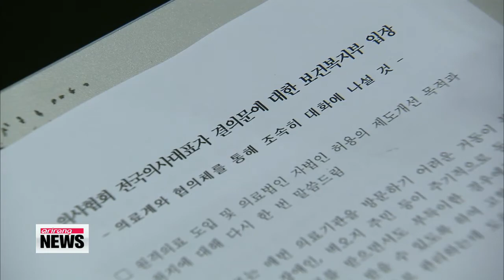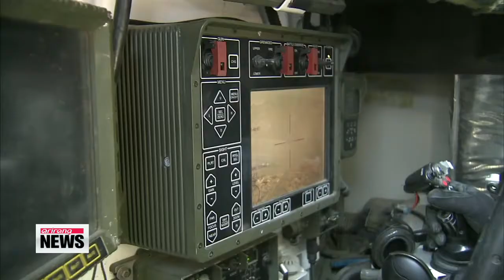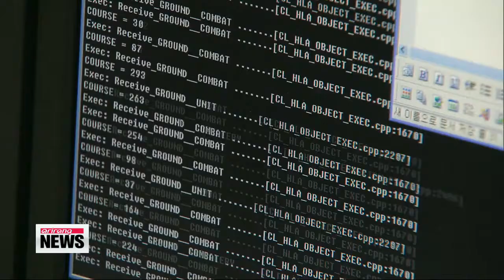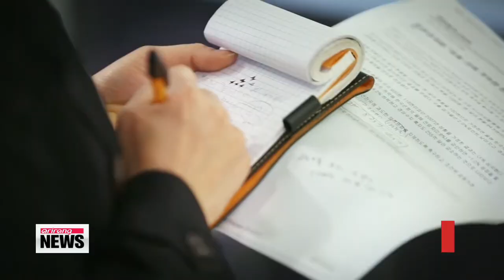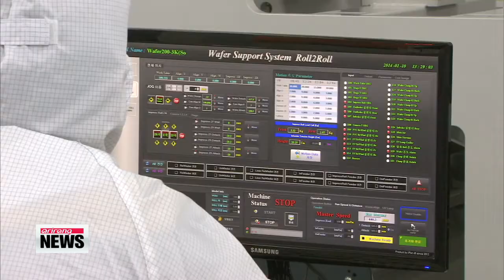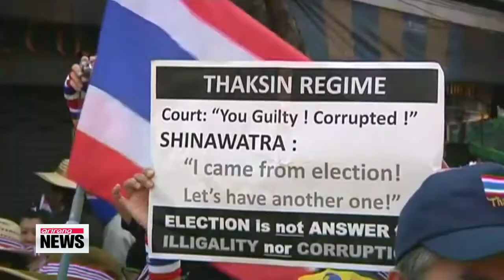ARIRANG NEWS 20:00 President Park: Reunification will allow Korean economy take "fresh leap forward"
ARIRANG NEWS 20:00

 (THIS IS THE TRANSCRIPT FOR ARIRANG NEWS THAT AIRED ON 13 Jan 2014- 20:00 KST.)

Title: Arirang News Title

 Arirang News Title

Title: Opening

 Good evening... You are watching Arirang News at 8.
 It's Monday,... January 13th here in Korea.
 Live from Seoul..., I'm Yoo Ji-hae.

Title: President Park: Reunification will allow Korean economy take "fresh leap forward"

 We begin this evening at the nation's top office... and another reference by President Park Geun-hye about a possible reunification of the two Koreas.
 In an interview with Bloomberg News published on Monday,...President Park said reunification would serve as an opportunity for the Korean economy... to take a [quote] "fresh leap forward."
 She added that her administration would do its best to make more people understand... and recognize the need for reunification.
 President Park also said... that nobody knows when the two Koreas will become one again,... but she pledged to work toward bringing about that day at an early date.

Title: Democratic Party chief stresses welfare, gradual reunification in New Year's press conference

 Moving now to a New Year's press conference by the main opposition Democratic Party.
 The party's chief, Kim Han-gil used the opportunity to take aim at President Park Geun-hye... while stressing universal welfare and a gradual reunification with North Korea.
 Our Kim Yeon-ji reports. Democratic Party chief Kim Han-gil criticized President Park's New Year's speech, saying she failed to provide concrete details on how she intends to improve the livelihoods of ordinary people... in a country with the world's highest suicide rate among the young and senior citizens.

 "The president did not mention 'economic democratization' or 'welfare' even once during her new year's speech. It's shocking."

 Kim said... his party will promote welfare support... aimed at helping people live a dignified life.

 "My party will strengthen policy for education, housing and health care to stop the collapse of the middle class and restore the ladder of hope that enables the poor to move into the upper class."

 Specifically, the Democratic Party chief said his party will push for free school meals, free high school education and cutting the cost of college tuition in half.
 He added that he and his party will work toward putting a cap on rental prices, including jeonse, which requires that a large lump-sum deposit be paid up front... and is returned in full at the end of the rental period.
 Kim also called for a strengthening of public health care policy and an expansion of public medical facilities for patients with severe diseases and dementia.
 He stressed that the party will oppose any attempt by the government to privatize health care or railway services.
 He also said he welcomed President Park's concept of reunification as a "jackpot" for the two Koreas, but stressed that the government must be sure to take practical steps to improve inter-Korean relations and prepare for a gradual and peaceful reunification with North Korea.

 "Targeting the local elections in June, the Democratic Party leader vowed to overcome the factionalism within his party and respond quickly to the public's demands. To break a long-standing deadlock in parliament, he pledged to push for an independent investigation into the alleged illegal electioneering by state institutions in 2012.